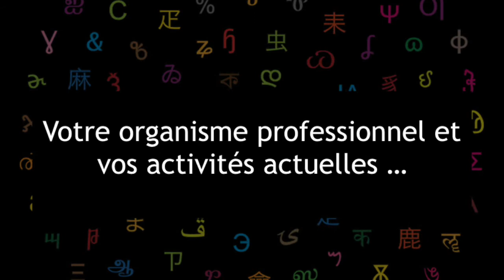Directeur des coopérations à l’international dans la fonction publique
Jean Michel Arrivé - Extrait des Rencontres Professionnelles des métiers de l’international : solidarité & coopération de l’Université Bordeaux Montaigne du 30 novembre 2021